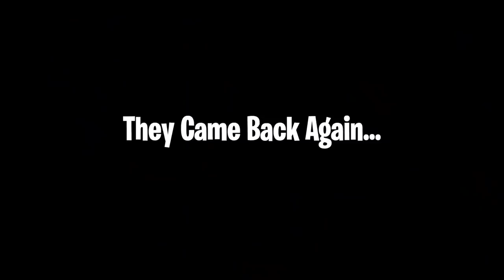IT FINALLY HAPPENED TO US!! (Strangers Decide)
We Let Strangers Decide What We Eat for 24 hours!
We Have A Video Game! Play Battle Bees For Free!

The Eh Bee Family is a family of 4 starring Mama Bee, Papa Bee, Mr. Bee and Miss Bee! We post new videos weekly!